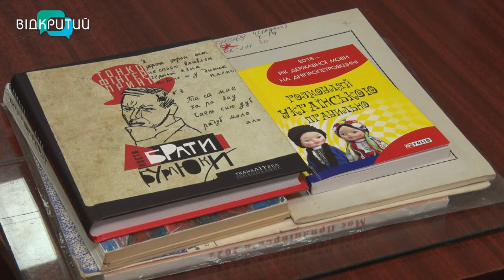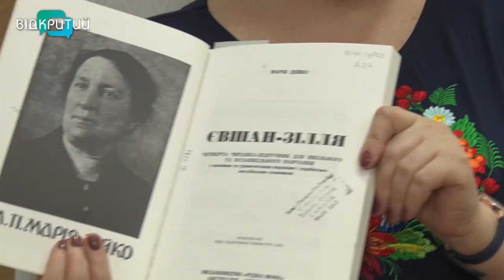Українська – на часі: в Дніпрі запрацював безкоштовний розмовний клуб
Українська – на часі. У Дніпрі запрацював розмовний клуб під кодовою назвою «Паляниця». Це - аби подолати мовний бар‘єр та в колі однодумців перейти на солов’їну. Відтак оволодіти державною та вдосконалити знання можна в Канадсько-українському центрі при обласній бібліотеці. Навчання  більше нагадує родинне спілкування. На курсах побувала і знімальна група Відкритого _______________________________________________